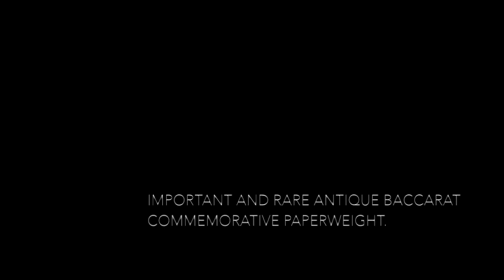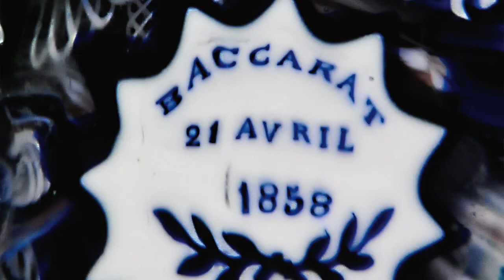L.H. Selman Ltd. Auction 59 Lot 1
Important and rare antique Baccarat commemorative paperweight.
Auction 59 Lot 1